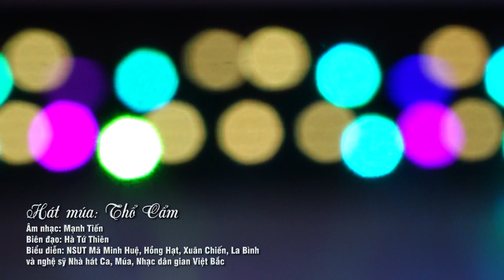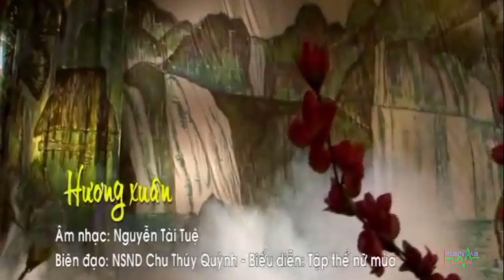MỘT SỐ TIẾTMỤC CỦA NHCMNDG VIỆT BẮC